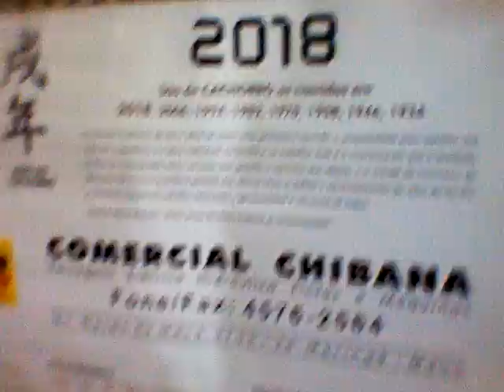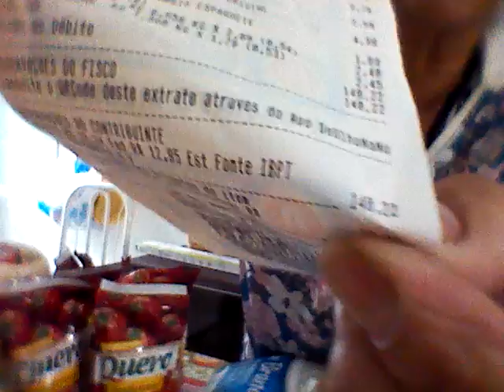Nas umas Comprinhas 👏👏👏😁😂